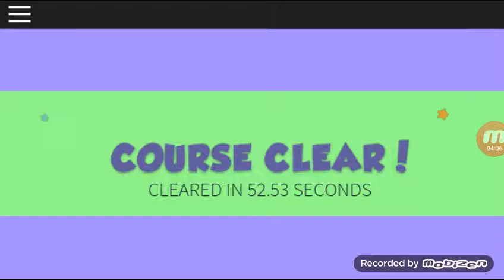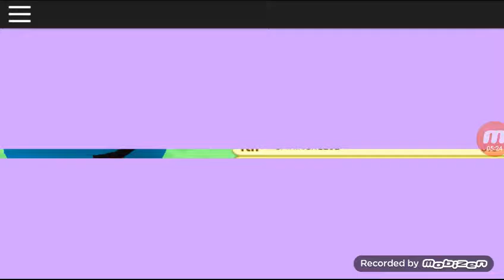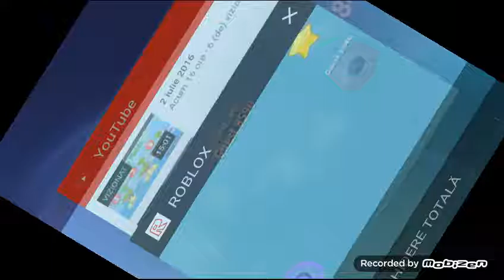Nu mai pot trece